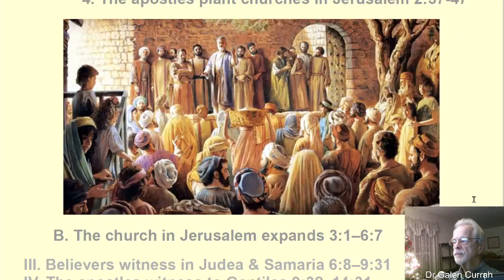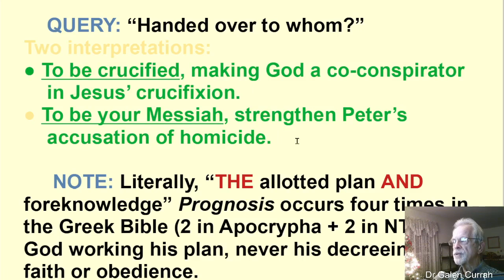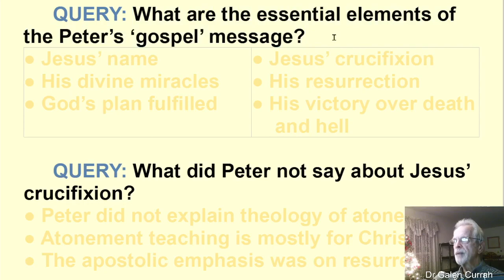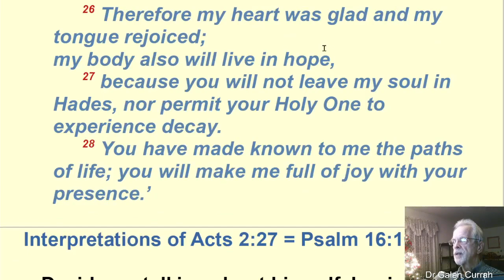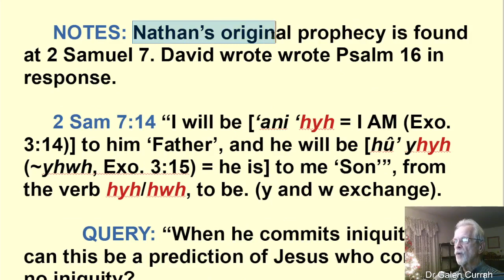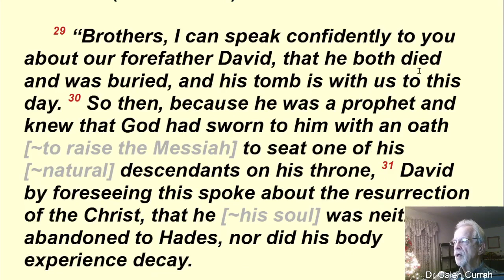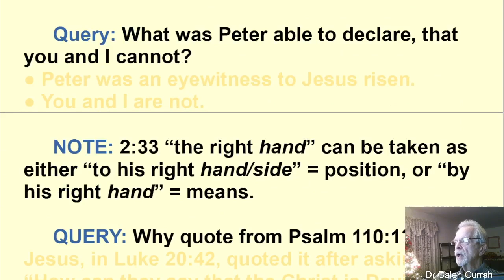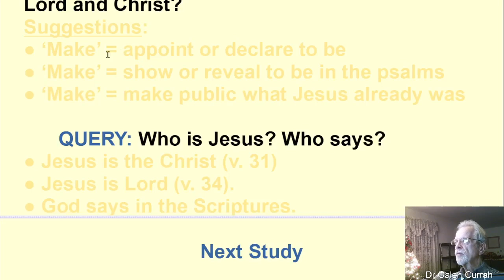Brief Introduction to Book of Acts 2:22-36 with Dr Galen Currah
Download Introduction at a document

The Original Good News from Jesus and his apostles.